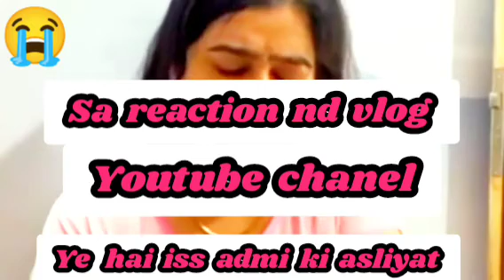Zulm ki inteha kar diya apni behen par 😭||@armaanmalik2154 ||@FamilyFitnessChannel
Zulm ki inteha kar diya apni hi behen ki upar @armaanmalik2154  @FamilyFitnessChannel

Instagram.com/sa_sunshine_2022